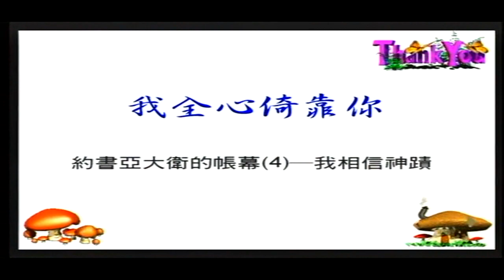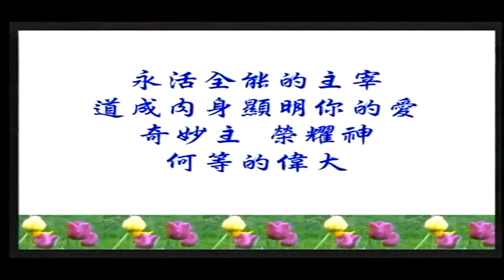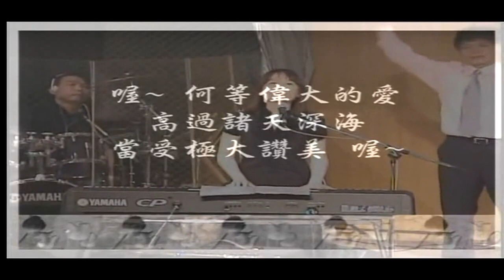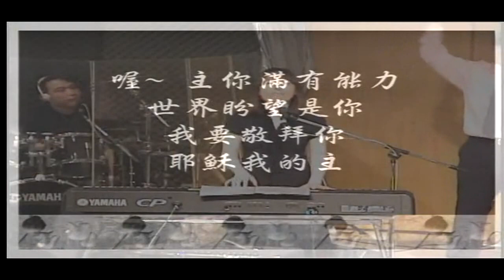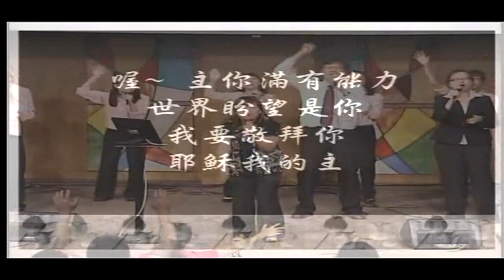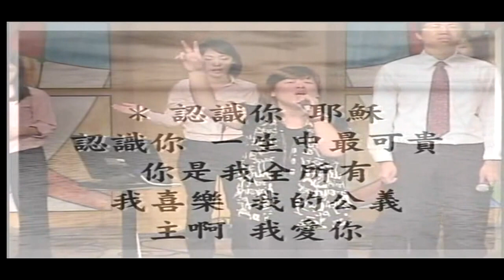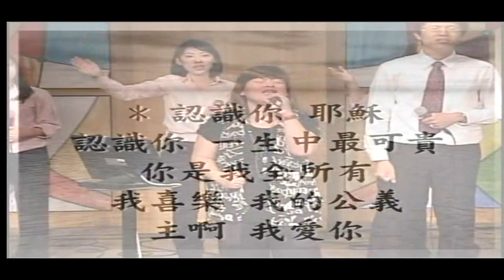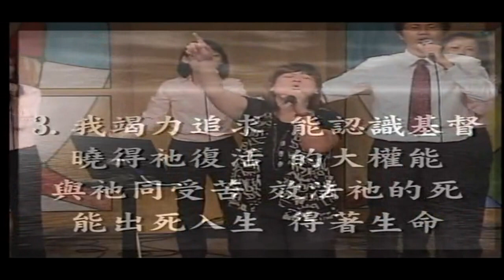士林靈糧堂SLLLC20110910敬拜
士林靈糧堂SLLLC
20110910
敬拜